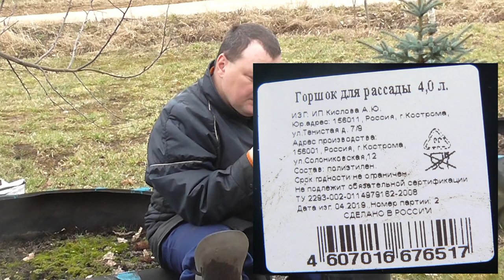Видеоотзыв про горшки для рассады 4 литра от ИЗГ: ИП Кислова А. Ю. Внимание ⚠️ горшки лопают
Видеоотзыв про горшки для рассады 4 литра от ИЗГ: ИП Кислова А. Ю.
Адрес 156001, г. Кострома, ул. Солониковская, 12